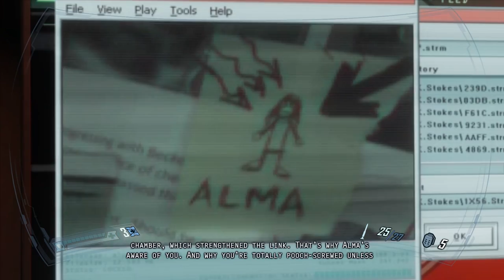F.E.A.R. 2: Project Origin (Ep. 7)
Welcome to my Let's Play of F.E.A.R. 2: Project Origin, a FPS from Monolith Productions.